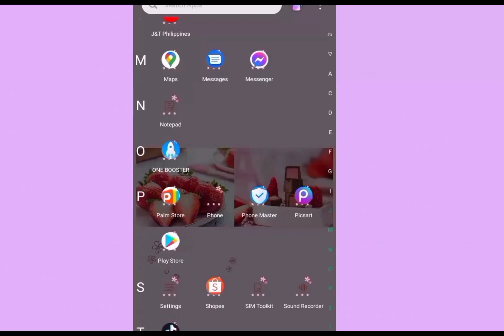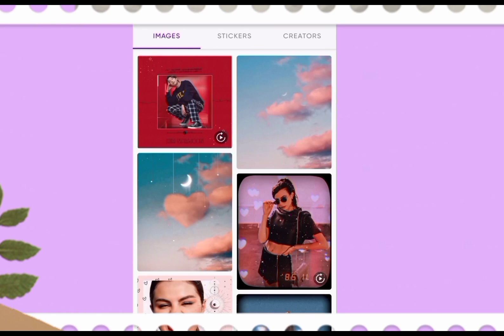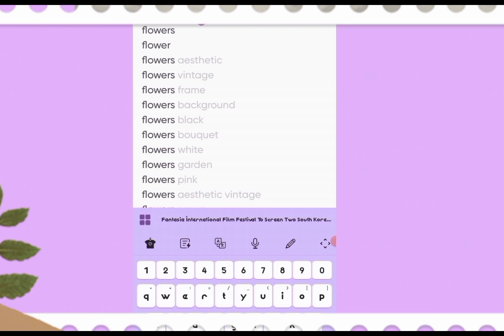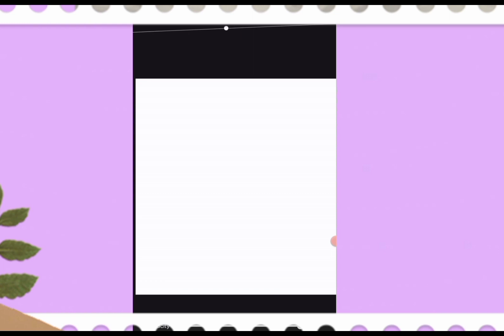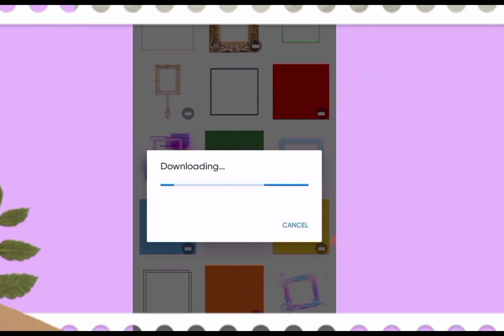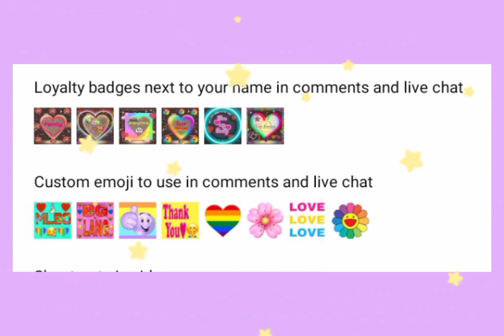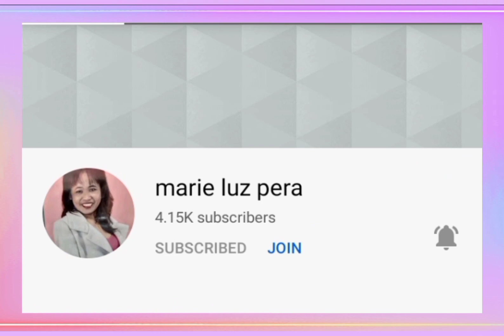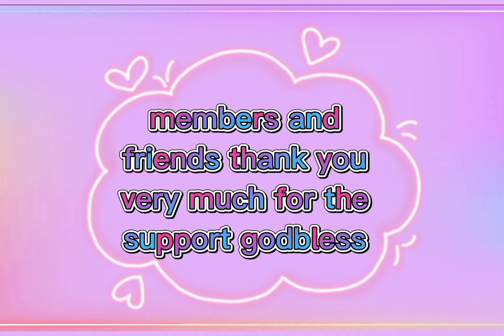How to make custom emojis and loyalty badges